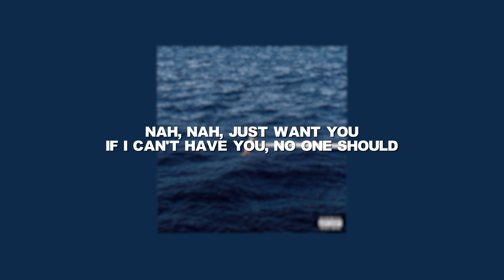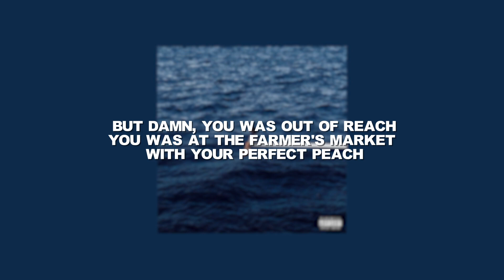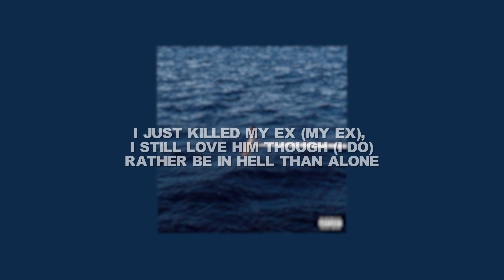SZA - Kill Bill (Lyrics)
🎵 Follow Catatomb for more!

(LYRICS)

[Verse 1]
Hate to see you with some other broad, now you happy

[Pre-Chorus]
I'm so mature, I got me a therapist to tell me there's other men I don't want
Nah, nah, just want you

[Chorus]
I might, I might kill my ex, not the best idea

[Verse 2]
This text gon' be evidence, the text is evidence
I try to ration with you no murders or crimes of passion
Now I'm in the basement, plan a home invasion
Now you lay your face down, got me sayin' over a beat

[Chorus]
I, I might kill my ex, not the best idea

[Bridge]
I did it all of this sober

[Chorus]
Oh, I just killed my ex (My ex), not the best idea (Idea)
I just killed my ex (My ex), I still love him though (I do)